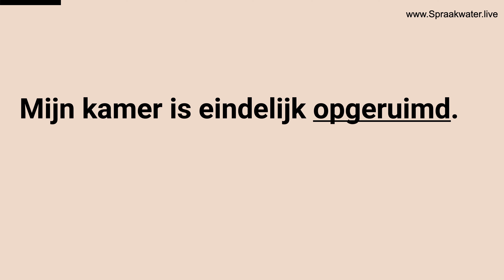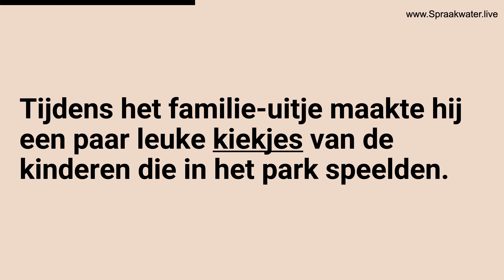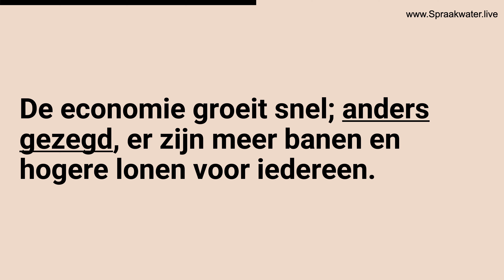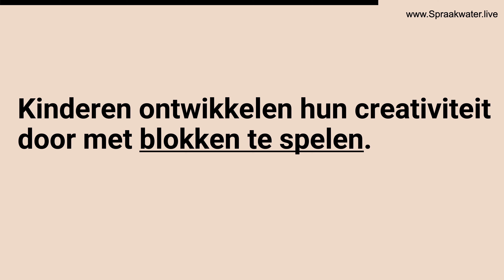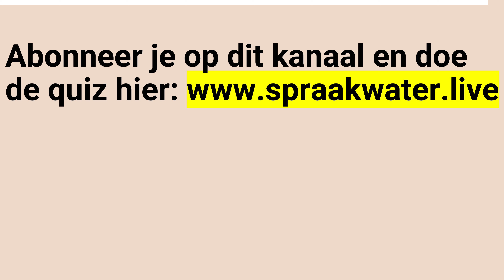Afl.689: Leer 13 Nederlandse woorden op A1 A2 niveau